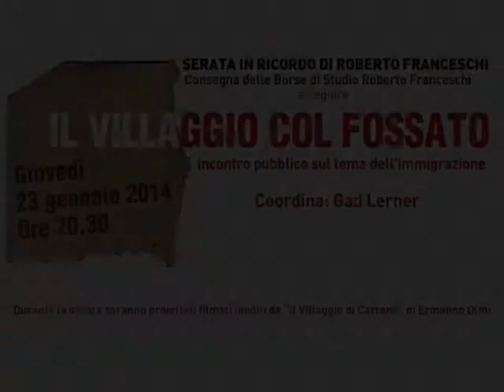Il Villaggio col Fossato - 1a parte - 23 gennaio 2014 Serata in ricordo di Roberto Franceschi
Incontro pubblico sul tema dell'immigrazione. Coordina Gad Lerner. Introduce Carlo Devillanova - Comitato Scientifico Fondazione Roberto Franceschi Onlus. L'attore Vladimir Doda interpreta un pezzo da "Il matto e la morte" di Dario Fo.